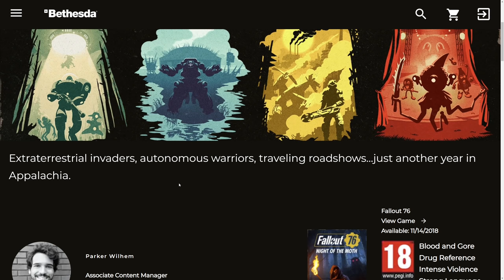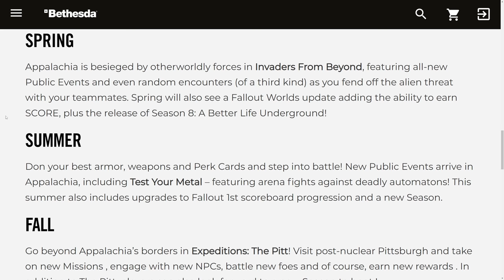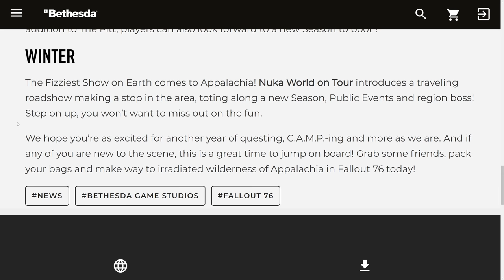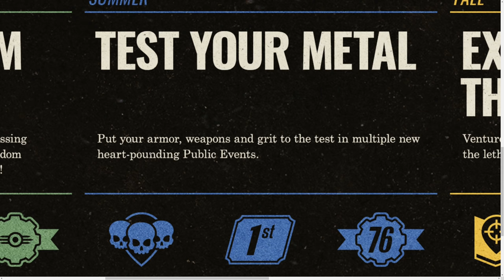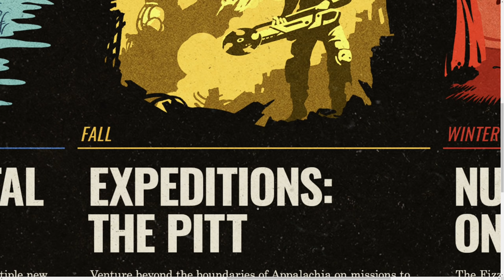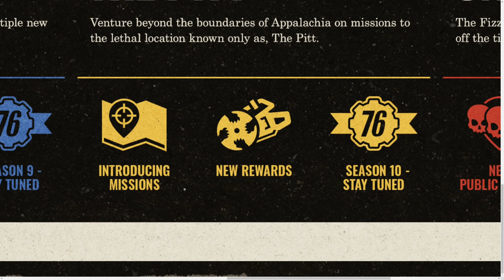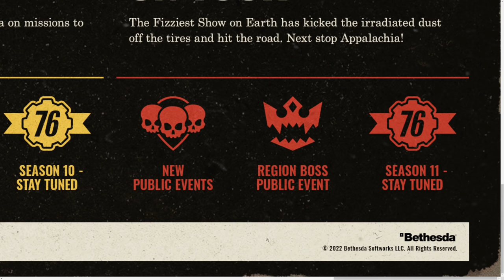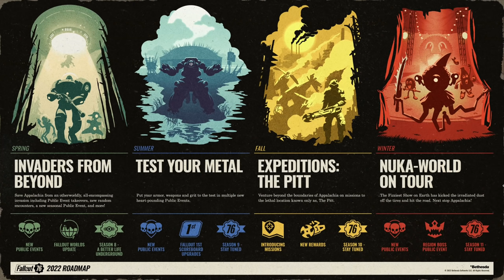ROADMAP: 2022!!! Featuring Expeditions! - Fallout 76